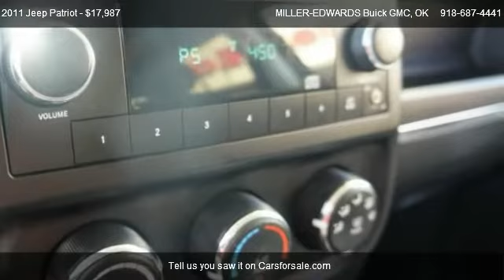2011 Jeep Patriot Latitude - for sale in Muskogee, OK 74401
1600 N Main

Come test dirve this 2011 Jeep Patriot Latitude for sale in Muskogee, OK.

All the bells and whistles! Bring your music with you. Your foot won't get tired with the cruise set in your Jeep. Bucket seats just for you. How much is the safety of you and your family worth?  This Jeep Patriot will provide you the confidence you deserve. Safety is a priority with this one! Guaranteed to get you there. In and out quick and easy